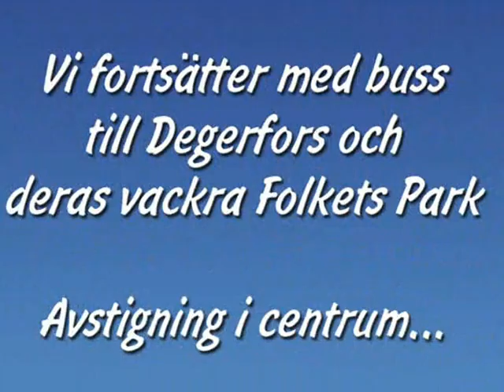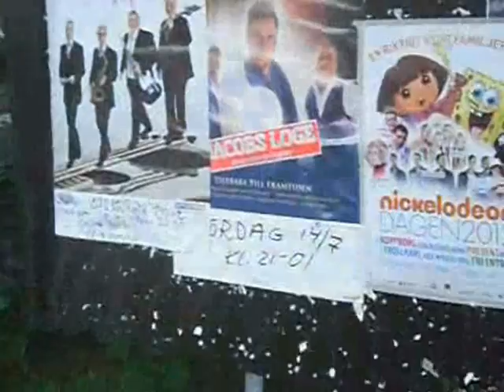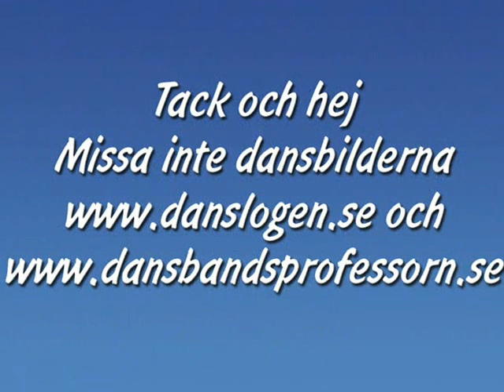Dansbandsprofessorn: Dans till Sandins men först en tur till Karlskoga